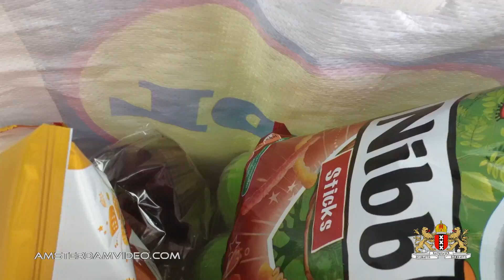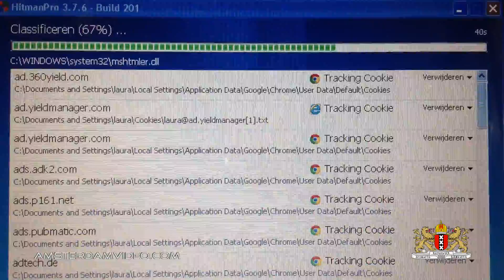Groceries Haul & Haven (6.3.13 - Day 1068)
Got groceries on my lunch break. In the evening I'm watching Haven.

AmsterdamVideo.com
Postbus 67047
1060 JA Amsterdam
The Netherlands

Just for the record:

DailyVLOG Carnager 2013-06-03 Day1068 VLOG Daily Video Log Blog ビデオブログ 2013年6月3日 amsterdam videolog videoblog netherlands holland Nederland アムステルダム オランダ travel shaytards ctfxc "video blog" "Video Blogging" AmsterdamVideo NLvid NLvideo albert heijn appie groceries chips mountain dew mtndew food haven series tv syfy scifi